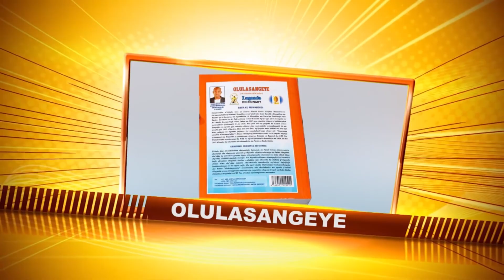WUUNO OMUTAKA MWANJE AKUUMA OLUSOZI MAGONGA ABYOGEDDE,KU KIBUGA KYA KABAKA KINTU#NNONO.MUNNABUSIRO.